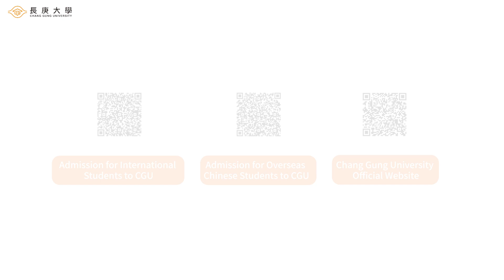「Let Chang Gung tell you」- This is the high-class dormitory ｜Chang Gung University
This is the high-class dormitory: students will have 4 years of wonderful dormitory lives in Chang Gung University.

Let Chang Gung tell you!